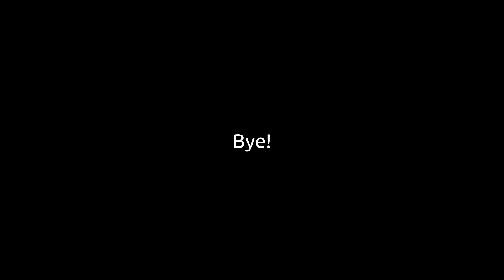DESTROYING MW2 lobbies after Doc bit me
​@DrDisRespect  BIT ME in my sleep!
I get his powers for a day. Watch what happened next in mw2 multiplayer!